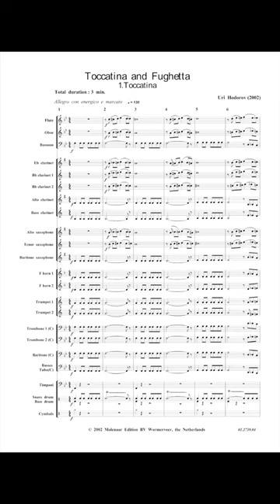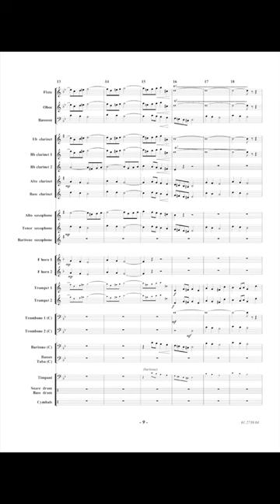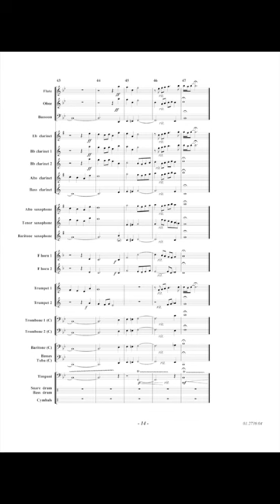Toccatino and Fugetta - Uri Hodorov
The American conductor and composer Uri Hodorov, actually working in Israel, has been inspired by the great Johann Sebastian Bach to write this original, light and rather easy ‘toccata and fugue' for symphonic band. The title clearly indicates that, despite the references to the master's model, this composition is contemporary and rather short, in order to be within reach of the average wind band. A nice tribute to old father Bach avoiding the ambush of the pastiche.